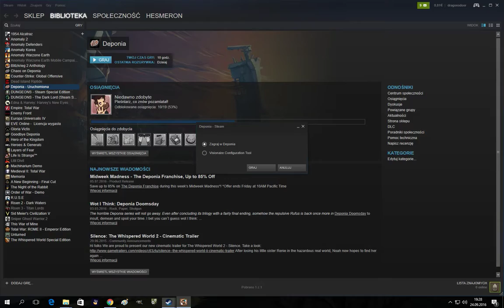Deponia odc 2 [PL]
Podobało ci się? Zostaw lajka i suba :) To motywuje.